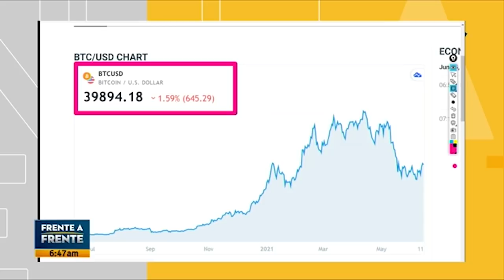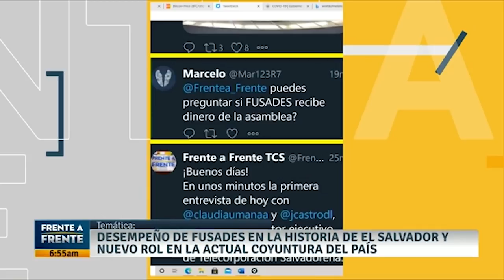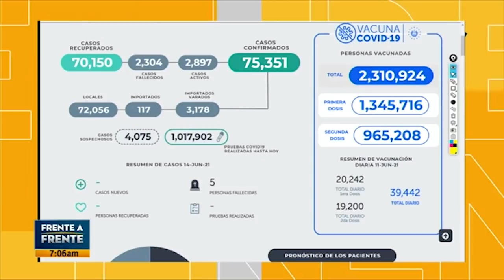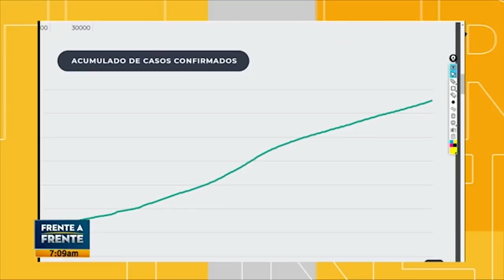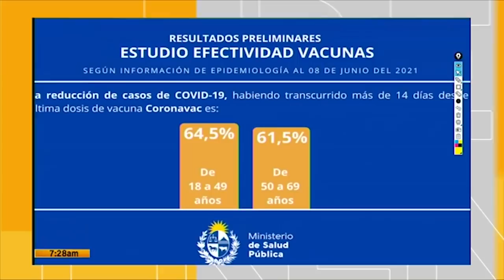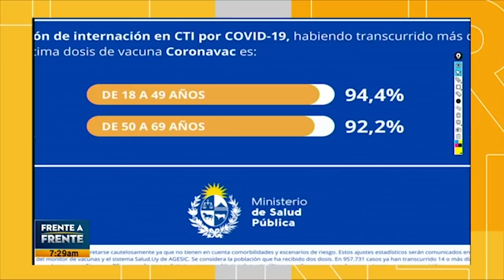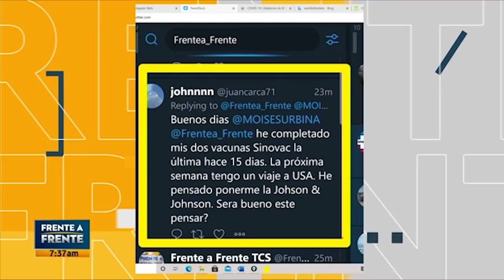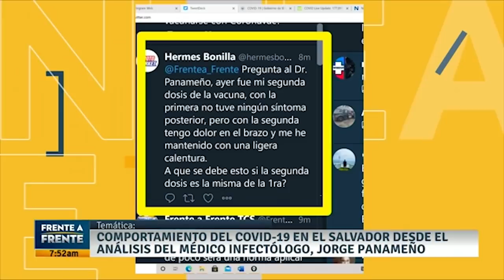FRENTE A FRENTE 150621